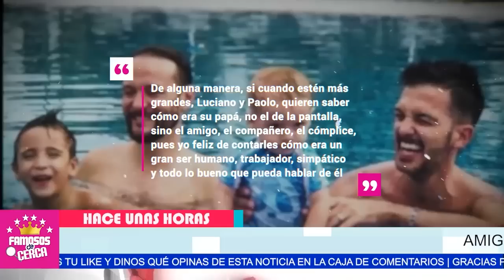🔴 𝗗𝗘𝗝𝗢 𝗨𝗡 𝗔𝗟𝗕𝗔𝗖𝗘𝗔... Fernando del Solar - 𝗝𝗔𝗠𝗔𝗦 𝗖𝗢𝗡𝗙𝗜𝗢 en ninguna de 𝗦𝗨𝗦 𝗘𝗦𝗣𝗢𝗦𝗔𝗦 📌🤫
Ana Ferro e Ingrid Coronado Jamas se Esperarban Esta Sorpresa de Fernando del Solar.

 BIENVENIDOS!!!
suelta la sopa
televisa
exclusivas
venga la alegria
tv azteca
polemica
chismes
Entertainment
farandula mexico